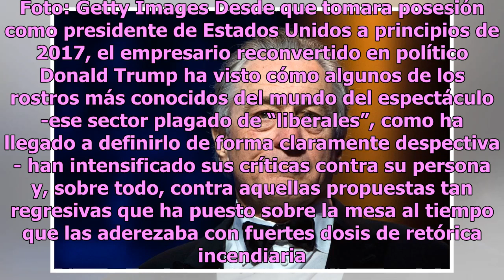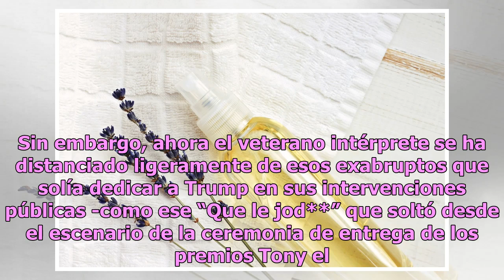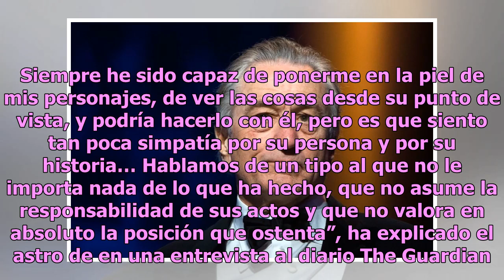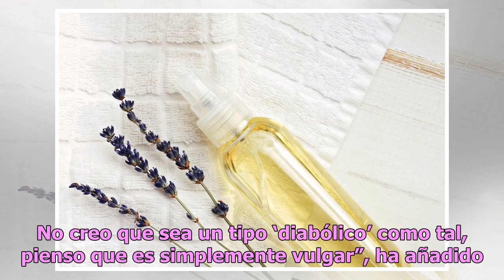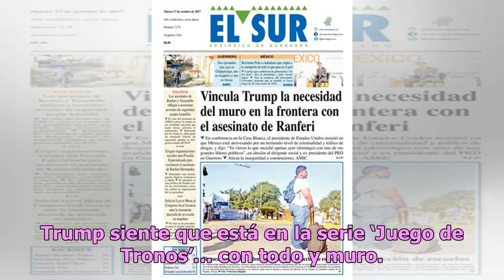Robert De Niro “jamás” personificaría a Donald Trump; lo considera “vulgar”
"Es un supremacista blanco y un fascista", asegura el histrión De Niro volvió a criticar a Trump. Foto: Getty Images Desde que tomara posesión como presidente de Estados Unidos a principios de 2017, el empresario reconvertido en político Donald Trump ha visto cómo algunos de los rostros más conocido...